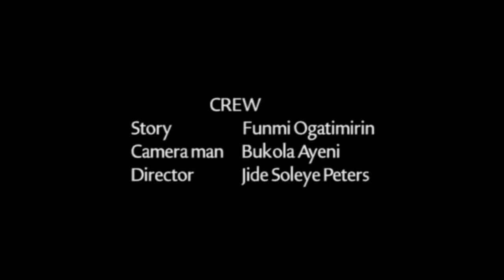More Than Able